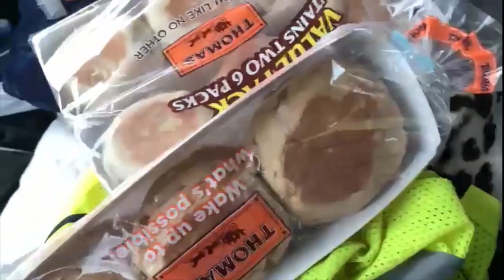Box Truck Business - Tired But Making 💰💰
Box truck business has money in it! UNDERSTAND

💰Our dispatcher keeps us on the road ▶️ Text 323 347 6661💰

Is box truck business profitable?
A box truck business is one of the profitable types of businesses yet also the most competitive. While many box truckers are lucky enough to experience success at the start, the chances of it continuing only diminish as time passes. This is prominent with truckers who don't know how to properly handle their businesses.

A box truck—also known as a box van, cube van, bob truck or cube truck—is a chassis cab truck with an enclosed cuboid-shaped cargo area. On most box trucks, the cabin is separate to the cargo area, however some box trucks have a door between the cabin and the cargo area.
Owning Your Box Truck vs Working for Someone
If you’re unsure of getting a box truck lease to dip your toe in the industry, know that there’s always a need to move big, heavy things, so holding a box truck lease is good business.

If you don’t own your own truck, you’ll always be working under someone else, following their hours and strict guidance since you simply don’t have control of the box truck.

Owning a box truck  fits into your schedule best as an independent contractor.

Benefit of Leasing Your Box Truck
Start bringing in money immediately! Since leasing your box truck means you won’t

box truck